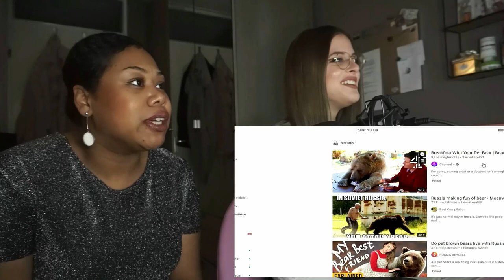Cats That Forgot HOW TO CAT Watching The Cutest, Funniest TikToks That Cures Depression and Anxiety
Hey guys!
I got a little different video this time, my beautiful friend Chante joined me to cheer up our friend (The Baddest Bitch out there!)... We love you girl!!! Safe travels!
Hope you all enjoy the video as well! Send it to a friend who might need it, it instantly cures anxiety and depression! No bs! 100% works!
Ok, bye guys, I go and play some Fortnite before my make up falls apart :D ILY